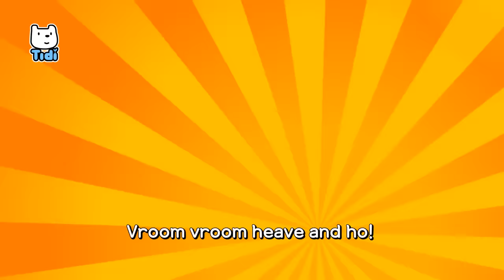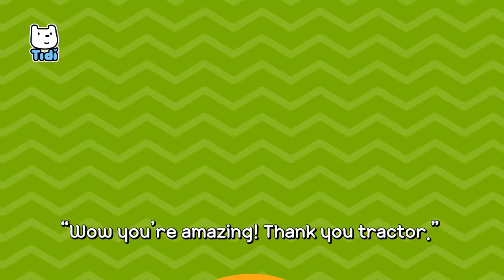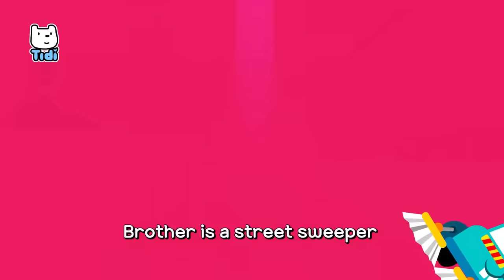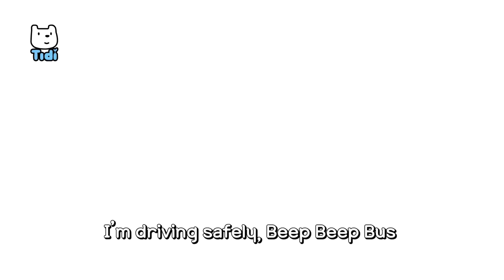Best Mighty Car Songs 13m♪ | Police Car Tractor + | Tidi Songs for Children ★TidiKids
Best Mighty Car Songs 13m ♪

Super Excavator
The Mighty Bulldozer
The Mighty Crane Truck
The Mighty Tractor
The Truck Family
Vroom Vroom Bus
 Heli Helicopter
The Animal Train Song
Go Go Fire truck
The Brave Police Cars